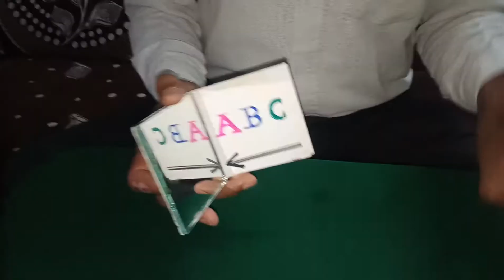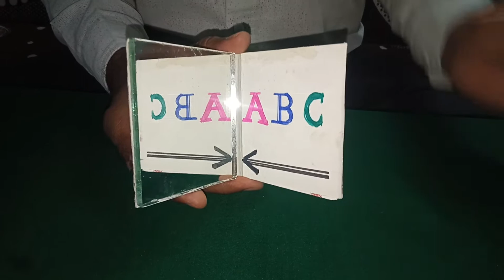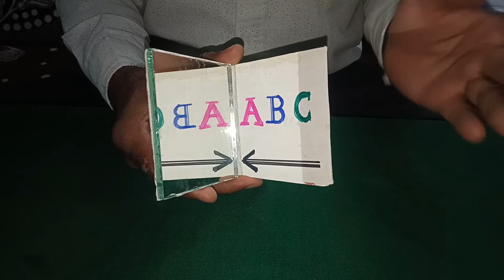How to make a 'In a Parallel mirror,The item can be Reversed in the right hand side'